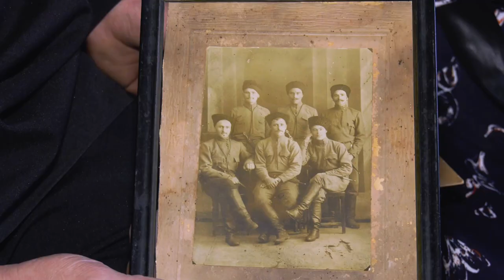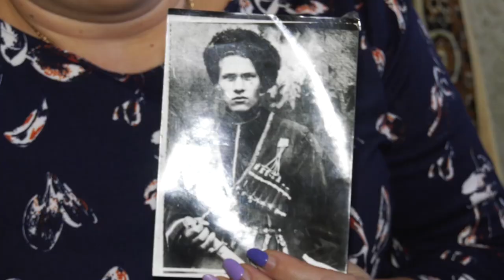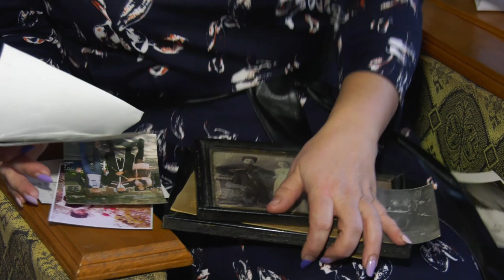Баталпашинские казаки отметили 102-ую годовщину расказачивания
24 января баталпашинские казаки отметили скорбную дату - 102 года со дня подписания большевистским руководством так называемой  директивы о расказачивании. Документ положил начало массовым репрессиям, направленным на повсеместное преследование и тотальное истребление казачества. По разным оценкам историков в результате террора погибло от нескольких тысяч до миллиона человек, многие были вынуждены эмигрировать. Как следствие - казачество на долгие годы было предано забвению, пока в 1991 году указ "О реабилитации репрессированных народов" не вернул казакам право возрождать и продолжать свои традиции.